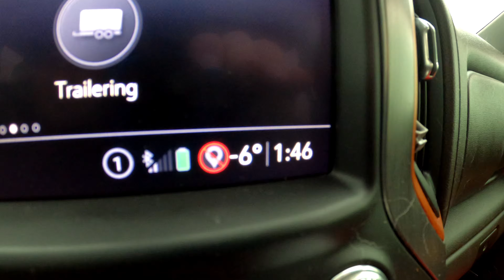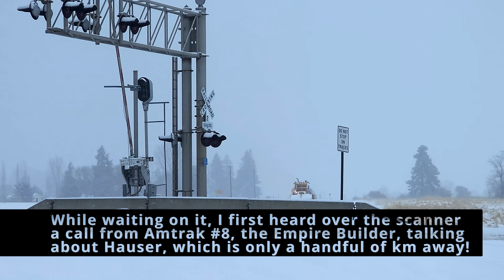Amtrak's Empire Builder Makes an Unexpected Appearance while Winter Railfanning (4k, winter)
Totally unexpected! While taking advantage of the heavy snow the week before Christmas I hit the rails and made a few snowy catches. Then the scanner crackles to life and someone says Amtrak #8! This is completely the wrong time of day for the Empire Builder to be roaring through, it must be running way late. Starting in Seattle it would have to pass the rugged Cascade range to our West before getting here, likely due to the weather and the difficult mountain passes it must have been running nearly 12 hours late. Not so great for the passengers, but great for me as the Empire Builder is rarely seen in this area during daylight hours!
Unfortunately as if the train didn't want to be recorded in daylight I had 2 camera malfunctions as it came by :-( due to the weather I didn't have any of my good equipment out opting instead for the much more weather resistant GoPros and my smart phone. The phone failed to record, either I didn't press the button properly (its flaky if any water is on the screen after all) or it was that bug where if you hit record too quickly after activating the camera, sometimes it ignores you. And then to make matters worse one of my Go Pros, the one that was outside, went almost instantly from 80% battery to 0 and shut off just as the train passed. So bummed! but I'm still happy with the shots I did get of it and the others.
Merry Christmas!
kodiak baer tracks - Railfanning the Pacific Northwest.